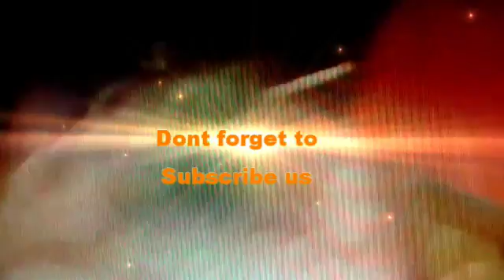toddler’s leg SNAPPED as his mum took him down slide on her lap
Horrific moment toddler’s leg SNAPPED as his mum took him down slide on her lap